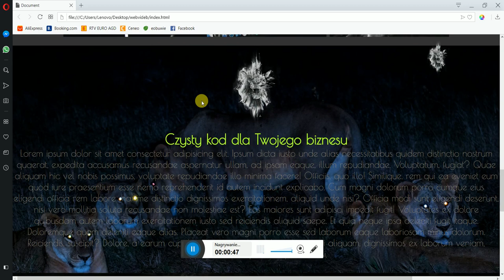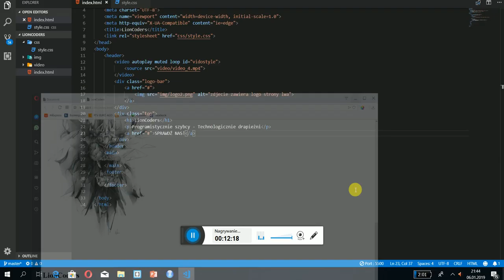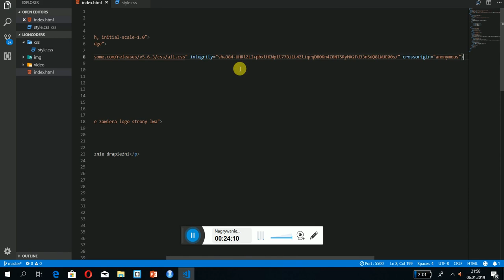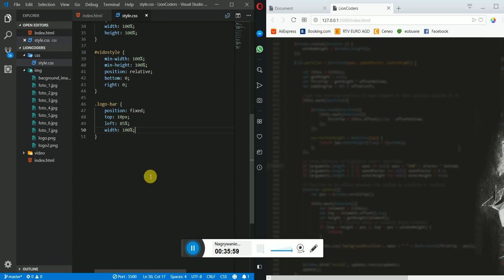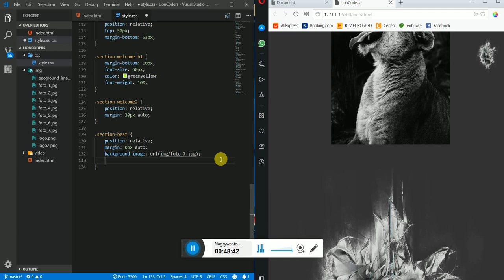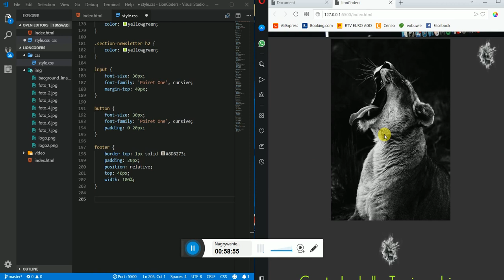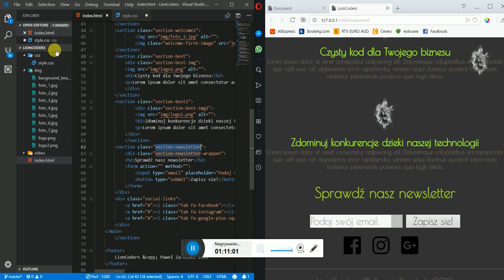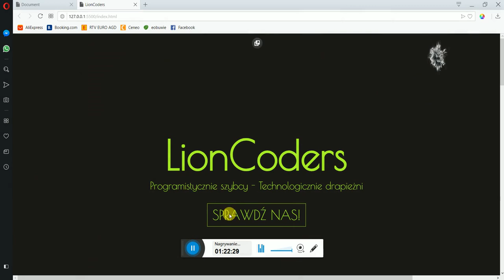Tworzenie responsywnej strony internetowej przy użyciu HTML i CSS.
Ponad godzinne wideo w którym pokazuje podstawowe techniki tworzenia stron internetowych przy użyciu HTML i CSS